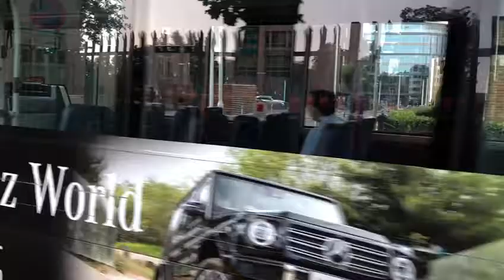Here is the Arriva max 3903 on the number 436 in Woking